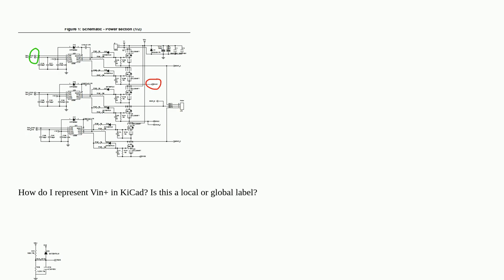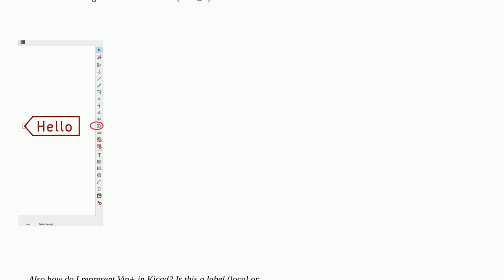Electronics: What are these double arrows on a schematic?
What are these double arrows on a schematic?

A special thanks goes out to the community

  kicad schematics pcb-design pcb